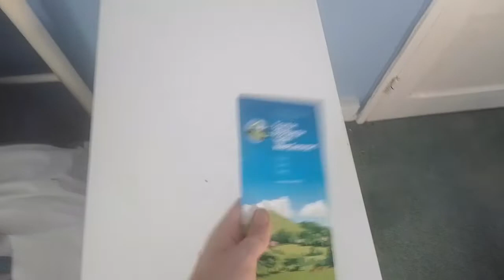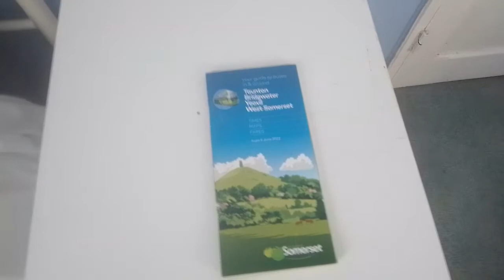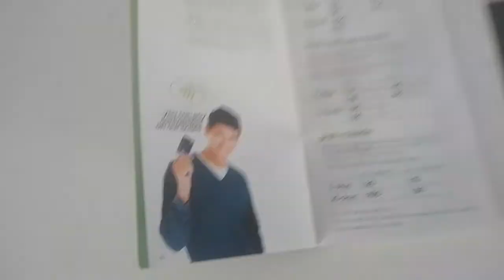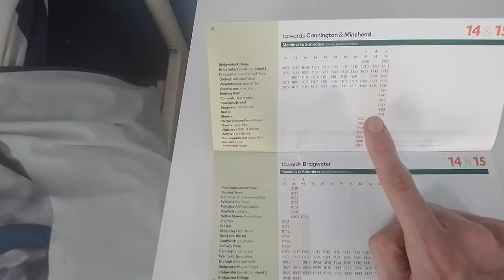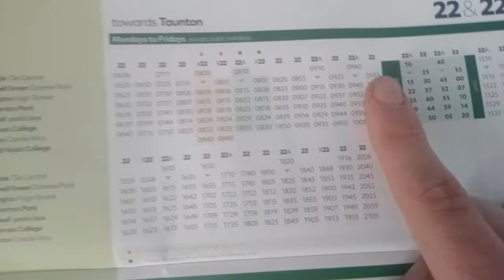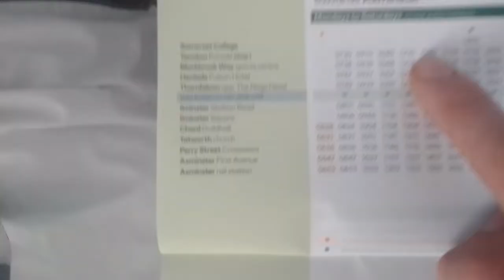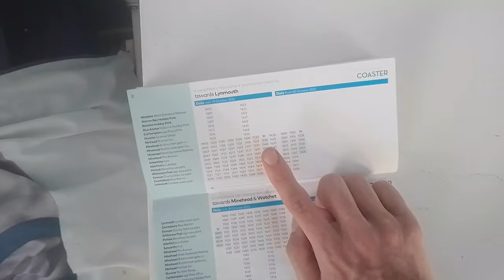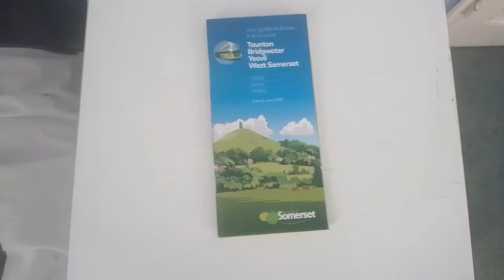Timetable Review | Buses of Somerset Timetable Guide from June 2022